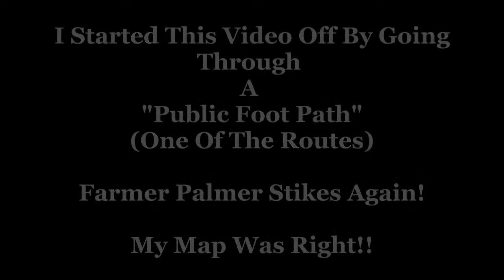Bove Hill And Hill Tor - The Out Takes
The Out Takes of the film!